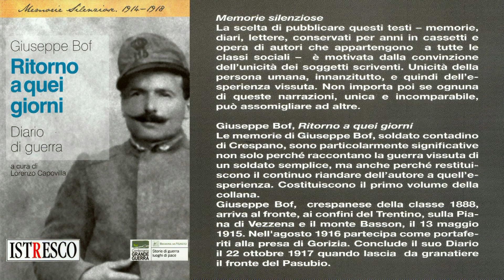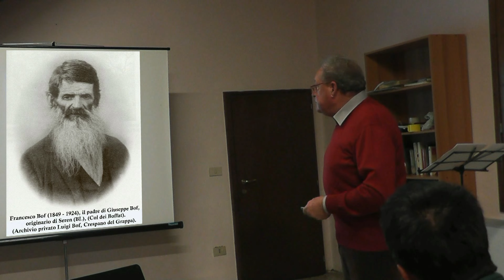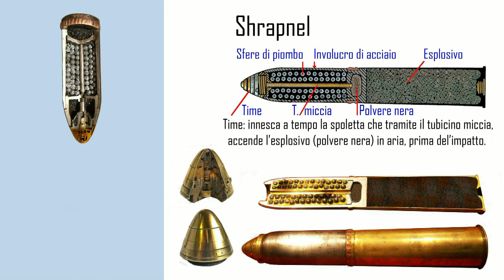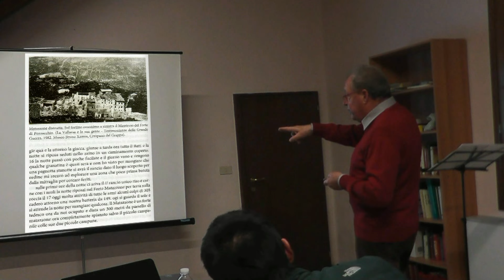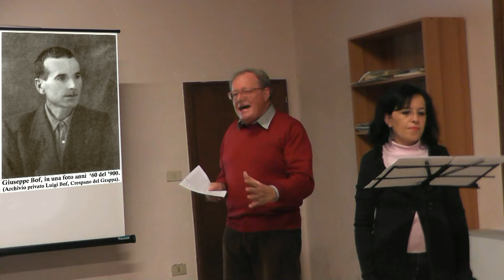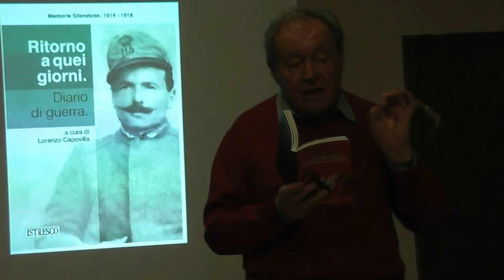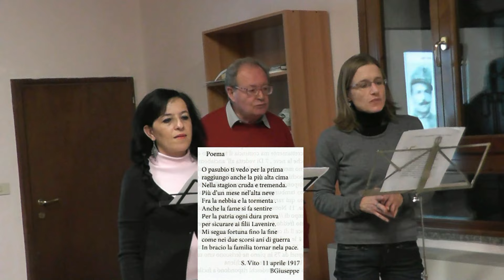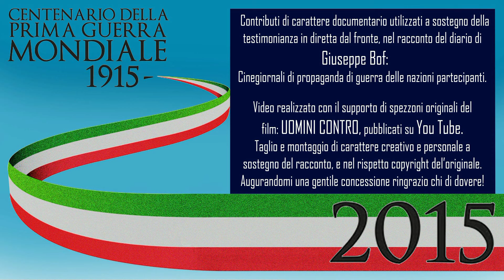La Grande Guerra dal diario di Giuseppe Bof, scritto in diretta al fronte - Ritorno a quei giorni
Diario inedito di un combattente della prima guerra Mondiale. Giuseppe Bof, crespanese della classe 1888. Negli anni passati al fronte, (1915 / 1918 ) Giuseppe Bof affida le sue memorie ad un diario che, recentemente, è tornato a vivere grazie all'ISTRESCO e a Lorenzo Capovilla che ne ha  curato la pubblicazione. In occasione del centenario  1915 / 2015,  con Lorenzo  Capovilla, ospite della serata, avremo modo di rivivere alcune vicende della Grande Guerra a partire da questa importante testimonianza.
Memorie silenziose.
La scelta di pubblicare questi testi - memorie, diari, lettere, conservati per anni in cassetti e opera di autori che appartengono a tutte le classi  sociali - è motivata dalla convinzioni dell'unicità dei soggetti scriventi. Unicità della persona umana, innanzitutto, e quindi dell'esperienza vissuta.  Non importa poi se  ognuna di queste narrazioni, unica e incomparabile, può assomigliare ad altre.

Giuseppe Bof, Ritorno a quei giorni.
Le memorie di Giuseppe Bof, soldato contadino di Crespano, sono particolarmente significative non solo perché raccontano la guerra vissuta di un soldato semplice, ma anche perché restituiscono il continuo riandare dell'autore a quell'esperienza. Costituiscono il primo volume della Collana. Giuseppe Bof, crespanese della classe 1888, arriva al fronte, ai confini de Trentino, sulla Piana di Vezzena e il monte Basson, il 13 maggio 1915. Nell'agosto 1916 partecipa come porta feriti alla presa di Gorizia. Conclude il suo Diario il 22 ottobre 1917 quando lascia da granatiere il fronte del Pasubio.

Lorenzo Capovilla.

Video realizzato da Franco Baggio 54.